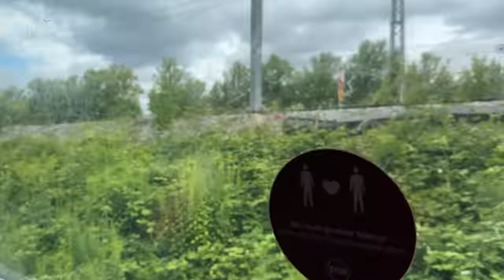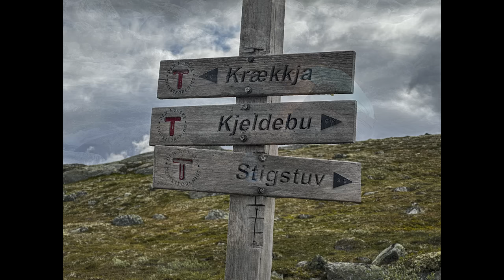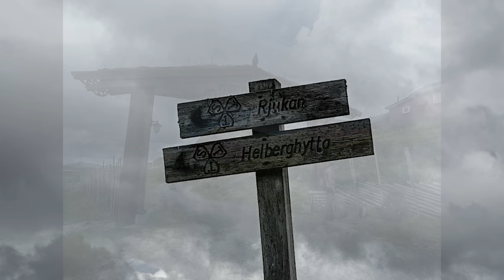Hardangervidda, Finse til Rjukan, vandretur [Far og datter i Vildmarken]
Her kan du se den overordent film jeg har lavet fra 9 dages vandretur over Handangervidda, i Norge, fra Finse til Rjukan, sammen med min datter, Karen på 14 år.

Det er ikke første gang vi er her, vi var her også tilbage i 2019.

Se meget mere om vores tur her, med information, YouTube dagbøger, SoMe opslag og link til området og historien:

God fornøjelse
Erik

- Nature Of Things, Sounds Like Sander
- Changing Colors, Sounds Like Sander
- Weeping Willow, Stephen Keech
- Changes, Gold Coast

GOX3HMSVWGH1KLYF
X2236DCAUYDO5HTJ
A2GE7UR4XMUNVDQG
SQRB6DG9NGXSWTZS